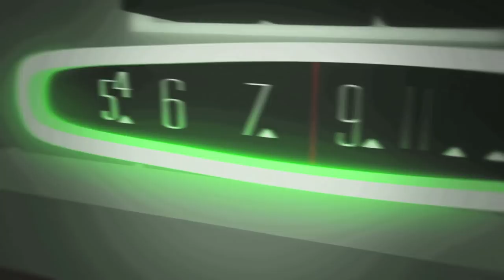Christine Book Trailer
A Book trailer I created to advertise Stephen King's 'Christine'

Created in Maya, After Effects and Green Screen Filmed with Z7
Graded in AE

H264 Compressed